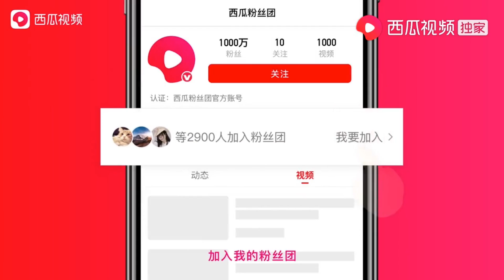【農人DJ楓楓】枫枫下班连夜跑医院，百多公里来回照顾宝妈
大家好，我是【農人DJ楓楓】，我喜歡用視頻來記錄農村真人真事！用我的本領來唱出農村好聲音，給大家呈現最美的鄉村樂曲，希望大家會喜歡。
謝謝大家支持！ 本视频是一部原创拍摄的短剧，完全符合YouTube社区准则。